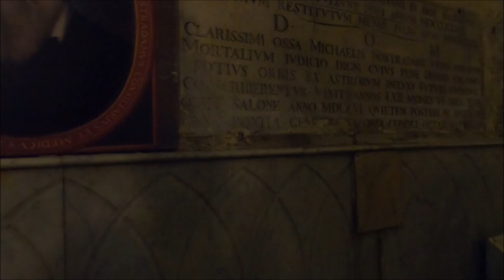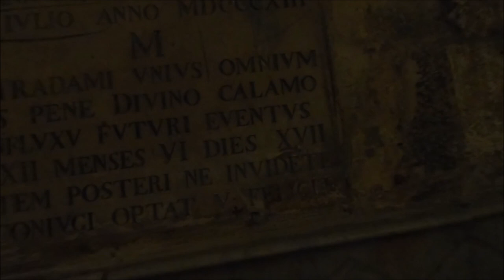Le Tombeau de Nostradamus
Le tombeau de Nostradamus se trouve à Salon de Crau, la ville natale du Maître. Il ne fut pas aimé de son vivant. Critiqué par les notables, il fut cependant reconnu par la Reine qui vint s'enquérir de l'avenir de la royauté et de la France. Les protestants allaient durement payer leur situation religieuse. Il avait prédit la fin de la royauté à varenne, en 1792...